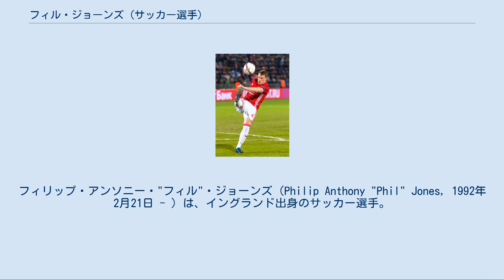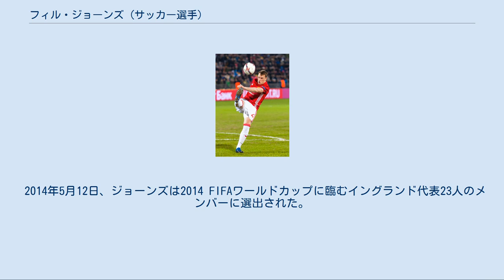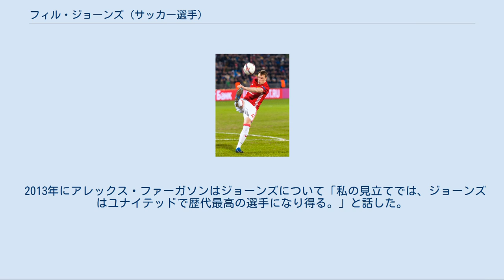フィル・ジョーンズ (サッカー選手)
フィリップ・アンソニー・"フィル"・ジョーンズ（Philip Anthony "Phil" Jones, 1992年2月21日 - ）は、イングランド出身のサッカー選手。
マンチェスター・ユナイテッド所属。
 ジョーンズはランカシャー州のプレストンで生まれ、近郊のクレイトン・ル・ウッズで育った。
レイランドに位置する高校を卒業し、ライブル・ワンダラーズのU-10部門でプレイしていた。
 2002年にブラックバーン・ローヴァーズのユースに加入し、2009-10シーズンにトップチームに昇格した。
2年間のプロ契約を締結し、2009年9月22日に行われ、1-0で勝利したリーグカップのノッティンガム・フォレスト戦でトップチームデビューを果たした。
2010年2月に新たに5年間の契約を結び、1600万ポンドの違約金が設定された。
18歳の誕生日を迎えた丁度1ヶ月後の3月21日に行われたチェルシー戦でプレミアリーグデビューを果たし、センターハーフのポジションを務めたジョーンズはいくつかの重要なブロックやインターセプトを記録し、安定した献身的なパフォーマンスを賞賛され、チームも前シーズンのリーグチャンピオンを相手に1-1で引き分けた。
最終的に2009-10シーズンはリーグ戦9試合、カップ戦3試合に出場した。
 2010-11シーズンはエヴァートンとの開幕戦から始まり、シーズン前半の大部分を本来のポジションではない守備的な中盤の選手としてプレイをした。
12月に行われたウェストハム・ユナイテッド戦で膝の軟骨損傷により、当初は残りのシーズンを欠場する見込みとなったが、2011年3月21日に行われたブラックプール戦でブレット・エマートンと後半に交代で出場し、復帰を果たした。
4月2日に行われたアーセナル戦で4ヶ月振りにスターティングメンバーとして出場し、フル出場の末、チームは0-0で引き分けた。
怪我で離脱した期間があったものの、最終的にリーグ戦26試合、カップ戦2試合に出場した。
 2010-11シーズンの終盤にマンチェスター・ユナイテッドがジョーンズに関心を示しているとの報道がなされた。
1-1で引き分けたブラックバーンとマンチェスター・ユナイテッドの試合ではセンターバックを務めたが、アレックス・ファーガソンはその試合で見せたジョーンズのプレイとリーダーシップに感銘を受けていた。
2011年6月13日にマンチェスター・ユナイテッドはジョーンズと5年間の契約を結ぶことで合意し、代表戦からの帰還後に手続きは完了した。
移籍金額は公表されていないが、少なくとも1650万ポンド以上の金額が支払われたと推定されている。
プレシーズンマッチのシカゴ・ファイアー戦において、ユナイテッドデビューを果たした。
 マンチェスター・ユナイテッドでプレイするジョーンズ（2017年） 公式戦デビューはFAコミュニティ・シールドのマンチェスター・シティ戦であり、リオ・ファーディナンドと交代で、後半から出場した。
ジョーンズが出場した時点でチームは0-2とリードされていたが、最終的に3-2と逆転で勝利を挙げた。
リーグデビューは開幕戦のウェスト・ブロムウィッチ・アルビオン戦であり、再びファーディナンドと交代で、75分から出場した。
2011年8月22日に行われたトッテナム・ホットスパー戦で初めてスターティングメンバーとして出場し、ジョニー・エヴァンズとコンビを組み、チームも3-0で勝利を挙げた。
9月10日に行われ、5-0で勝利したボルトン・ワンダラーズ戦ではジョーンズは右サイドバックとして出場し、素早いスローイングからのリスタートを正確なクロスでウェイン・ルーニーに繋ぎアシストを記録した。
その5分後にはペナルティエリアにドリブルで持ち込み混戦を抜け出しシュートを放ち、ジョーンズのシュートはゴールキーパーに弾かれたもののルーニーが反応し、ゴールが生まれた。
次戦のチェルシー戦でも同様にジョーンズがペナルティエリアに持ち込んだボール...